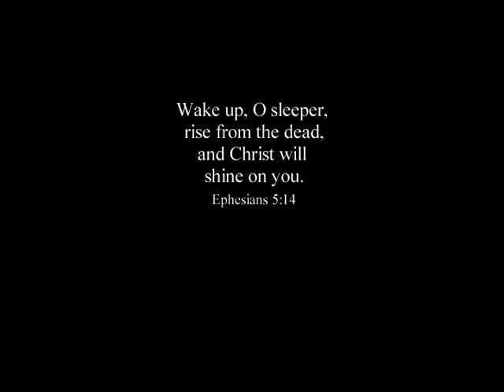2004 Prodigal - Revive Us Again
By Blackout